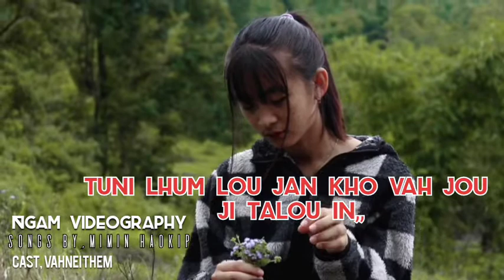Hinlai puldou || lyrics video( singer,Mimin Haokip) cast, Vahneithem upcoming actress..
viewers ho kom ma kasei nom chu ahi le re-upload video  vang ena bol lou deu in eki tem uhve ajeh chu hichi la hi lyrics video mai² a ding a kahin sem ahin gah kisei jeng le just for intertainment purpose a dia hung kisem ahin koi tabang lung pha mo eum khah uh le anoi a hichi no in
kija mat ute ..9862749557 ..🙏🙏🙏

them khat vang video compress aki bol jh in
nalung dei bang uh vang hita pontin hijong le
evet thei ding dan cheh in ana ve mai ute..🥺🥺🥺